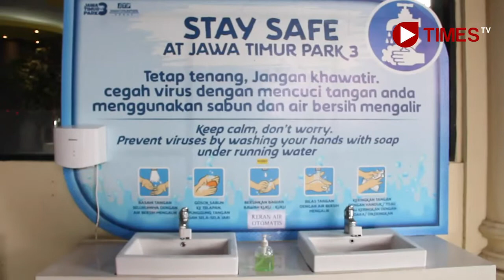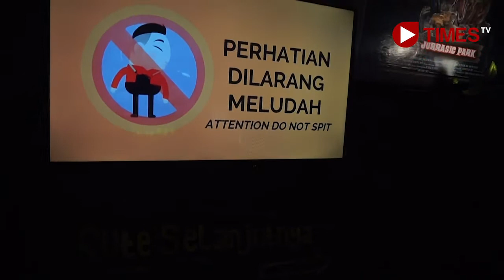Yuk Wisata Ke Jatimpak 3, Tetap Aman Dengan Protokol Kesehatan